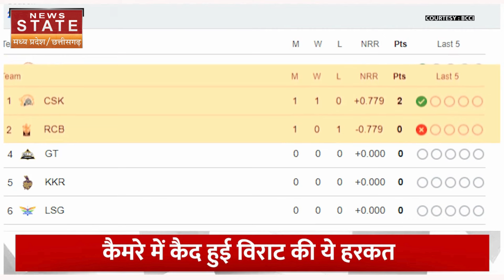CSK vs RCB Virat Kohli Viral Video: IPL में विराट कोहली के एग्रेशन से फिर मचा बवाल | IPL 2024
CSK और RCB के बीच IPL 2024 का ओपनिंग मैच खेला गया. इस मैच को पीली जर्सी वाली टीम CSK ने 6 विकेट से जीत लिया. लेकिन, इस मैच के दौरान विराट कोहली को क्या हुआ, जो वो रचिन रवींद्र पर भड़क उठे. ये थोड़ा हैरान करने वाला भी है कि आखिर RCB का खिलाड़ी CSK के प्लेयर पर इस तरह का नाराजगी कैसे जता सकता है. लेकिन, ऐसा हुआ.दरअसल, विराट कोहली  का एक वीडियो सोशल मीडिया पर वायरल हो रहा है, जिसमें वो चेन्नई सुपर किंग्स के बल्लेबाज रचिन रवींद्र को आउट होकर वापस लौटते समय कुछ कहते नजर आ रहे हैं.

The opening match of IPL 2024 was played between CSK and RCB. Yellow jersey team CSK won this match by 6 wickets. But, what happened to Virat Kohli during this match, that he got angry at Rachin Ravindra. It is also a bit surprising as to how an RCB player can express such displeasure against a CSK player.